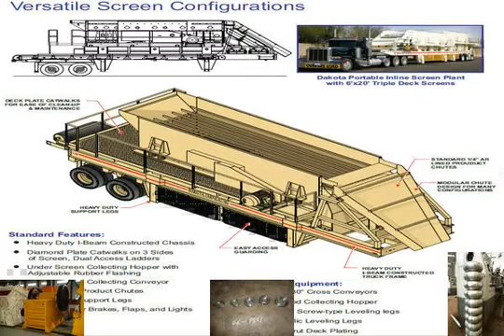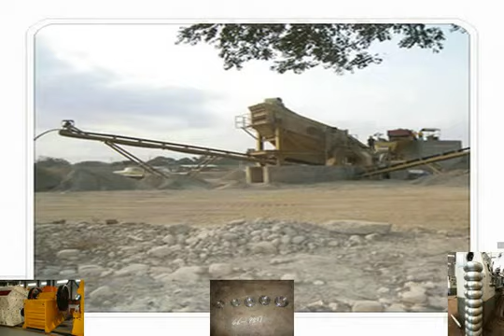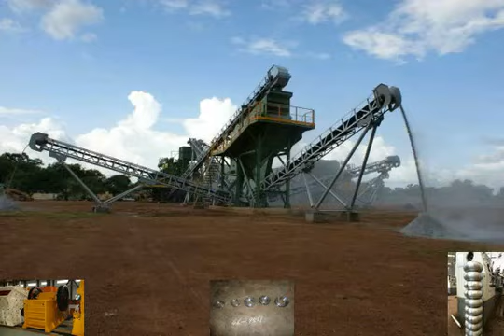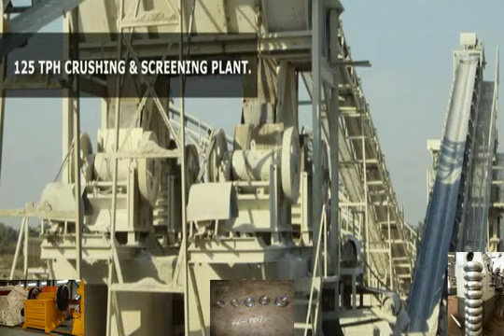High Purity Quartz Mining Land For Sale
Here's a video I edited and produced recently. The GP Sullins Land Company - - is selling 225 acres of mineral rich real estate, .

High Purity Sands.

More Details : Quartz Crusher,Quartz Grinding Machine,Quartz Crushing Plant Quebec Quartz Provides General .

Shri Vinayak Industries is a widely accepted name in the field of supplying, exporting and manufacturing excellent quality of Quartz Grit for many years.